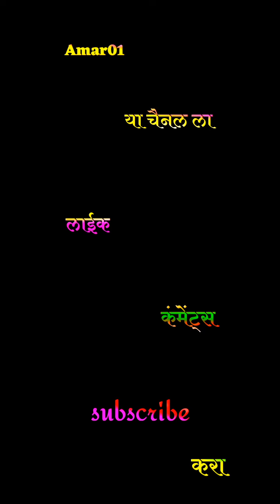🥰💫फूल खान्देशी सोंग व्हिडिओ 3kview ||Full khandeshi New song video ओनली खान्देशीबॉय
Khandeshi adivasi boy amar01 khandeshi stylish boy 2022 YouTube per like Kaise badhae YouTube per view Kaise badhaen YouTube par 1K subscribe Kaise Badhaye YouTube monetization kaise kare WhatsApp status video 2022 Instagram comedy video 😂 Instagram par like Kaise Badhaye Instagram par follower Kaise Badhaye Instagram par paise Kaise kamaye insta reels video Khandeshi video reels boy amar01 khandeshi reels comedy vedeo
New Instagram reels video Comedy reels Video Foryopage tag amar01 1m view Tending Instagram# comedy reels 😂 Instagram par view Kaise Badhaye 2022 # new comedy reels video viral kaise kare WhatsApp status video 2022
 WhatsApp status video 2022 Instagram video

तुह्माला जर हा व्हिडीओ आवडला असेल तर लाईक 👍 कॉमेंट 🖋️ करा आणि नवीन असाल तर सबस्क्राईब🔔 करा 🙏🙏